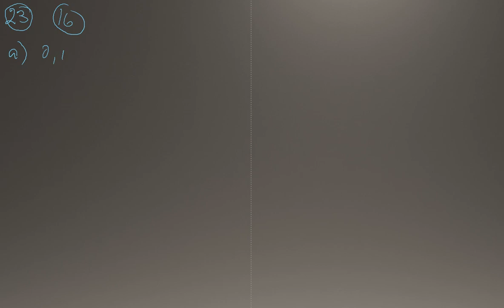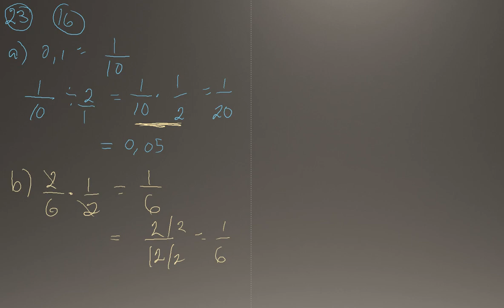Matematik 5000 Ma 1b Kapitel 1 Aritmetik Blandade övningar kapitel 1 - 23